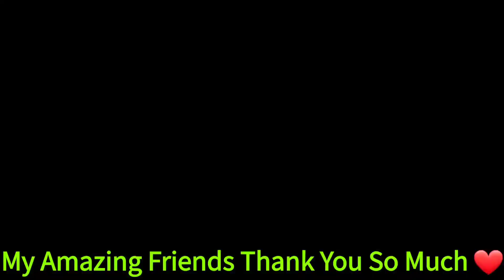Satisfying beauty of nature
Beautiful flowers bumblebee Pollinating l beauty of nature Satisfying beauty nature bumblebee flowers wild love amazingnature beautiful naturelovers london I Love nature's beauty